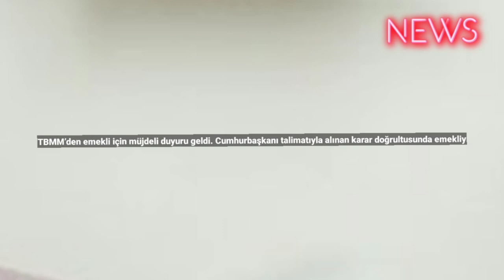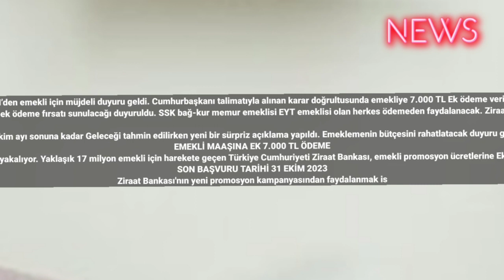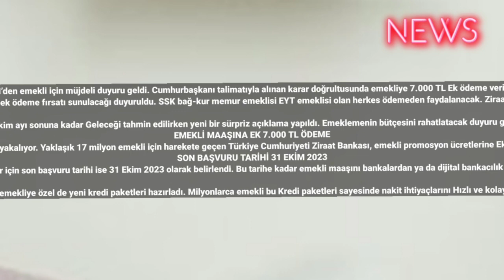TBMM’den emekliye müjde! Cumhurbaşkanı onayı ile 7000 TL maaşa ek verilecek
TBMM’den emekli için müjdeli duyuru geldi. Cumhurbaşkanı talimatıyla alınan karar doğrultusunda emekliye 7.000 TL Ek ödeme verilecek.
Milyonlarca emekli için TBMM’den önemli karar çıktı. Cumhurbaşkanı Erdoğan'ın talimatıyla yapılan görüşmelerin ardından emekliye Ziraat Bankası aracılığı ile 7000 TL'ye kadar ek ödeme fırsatı sunulacağı duyuruldu. SSK bağ-kur memur emeklisi EYT emeklisi olan herkes ödemeden faydalanacak. Ziraat Bankası Yeni emekli promosyon kampanyası için başvurular bugün itibariyle başladı. 31 Ekim'e kadar devam edecek başvurular için şubeler ve Dijital bankacılık kanalları açıldı.

Emekliler Temmuz ayında bekledikleri zammı alamadı. Bu nedenle de büyük hayal kırıklığı yaşayan milyonlarca emekli bir süredir ek zam beklentisi içindeydi. Emekliye ek zam müjdesini ekim ayı sonuna kadar Geleceği tahmin edilirken yeni bir sürpriz açıklama yapıldı. Emeklemenin bütçesini rahatlatacak duyuru geldi. TBMM’den karar çıktı emekliye ek ödeme verilecek. Cumhurbaşkanı talimatıyla alınan karar doğrultusunda Ziraat Bankası tarafından emeklilere 7.000 TL'lik destek ödemesi verilecek.
EMEKLİ MAAŞINA EK 7.000 TL ÖDEME
Cumhurbaşkanı Recep Tayyip Erdoğan'ın talimatı üzerine harekete geçen Ziraat Bankası emekliye maaşa ek 7.000 TL'lik ödeme desteği sunuyor. SSK bağ-kur memur emeklisi olmazsa fark etmiyor. Tüm emekliler başvuru yapmak koşulu ile Ziraat Bankası'ndan destek alma fırsatını yakalıyor. Yaklaşık 17 milyon emekli için harekete geçen Türkiye Cumhuriyeti Ziraat Bankası, emekli promosyon ücretlerine Ekim ayına özel yeni bir güncelleme yaptı. Ziraat Bankası ekim ayı promosyon kampanyası kapsamında 5.000 TL'yi artık 7000 TL olarak ödeme kararı aldı. Emekli vatandaşlar maaşlarını Ziraat Bankası'na taşımaları durumunda en az 5.000 TL en fazla ise 7.000 nakit destek alabilecek.
SON BAŞVURU TARİHİ 31 EKİM 2023
Ziraat Bankası'nın yeni promosyon kampanyasından faydalanmak isteyen emekliler için son başvuru tarihi ise 31 Ekim 2023 olarak belirlendi. Bu tarihe kadar emekli maaşını bankalardan ya da dijital bankacılık kanallarından taşımak ve Maaş promosyonu için başvuru yapmak mümkün olacak.

17 milyon emekli için Ziraat Bankası'nda promosyonu ek olarak başka kampanyalarda var. En düşük faiz oranı ile kredi veren bankalardan biri olan Ziraat Bankası, emekliye özel de yeni kredi paketleri hazırladı. Milyonlarca emekli bu Kredi paketleri sayesinde nakit ihtiyaçlarını Hızlı ve kolay bir şekilde karşılama fırsatı yakalayacak. SSK bağ-kur memur emeklisi olan herkes Ziraat Bankası'na başvuru yaparak düşük faizli emekli kredisi kullanabilecek. Ziraat Bankası emekli kredisi paketi kapsamında 36 ay vadeli tam 50.000 TL'ye kadar nakit destek imkanı sunuyor. #2025 #2024 #2023